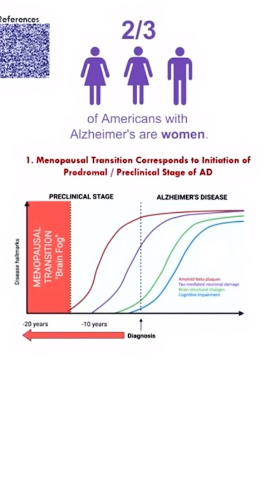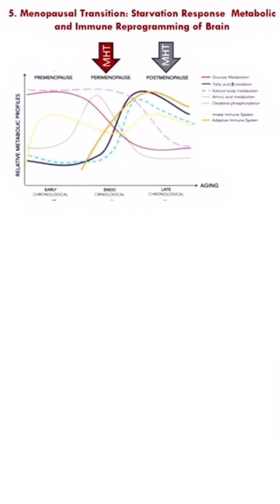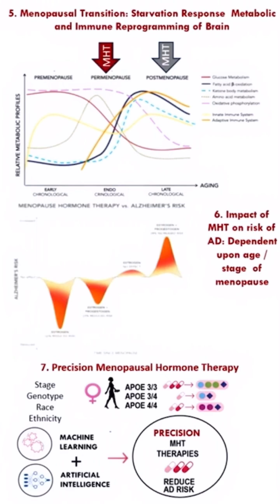What happens to your brain in menopause?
video credit: @askdrnoor